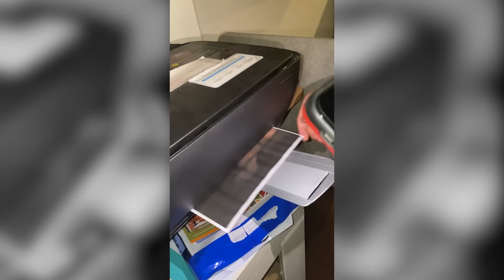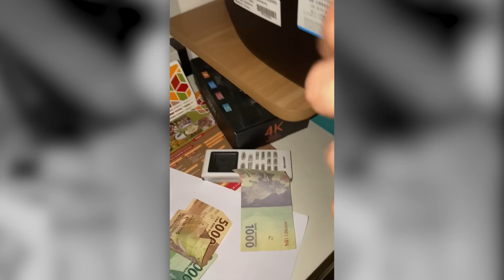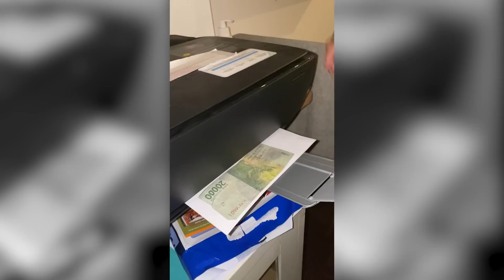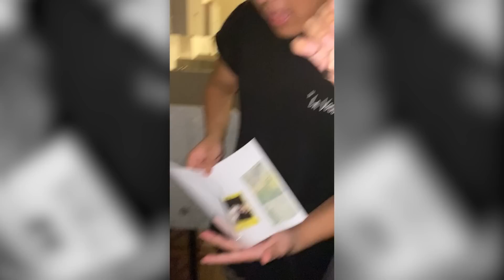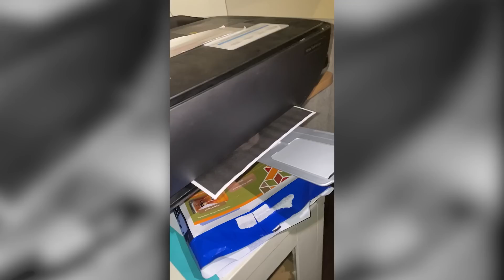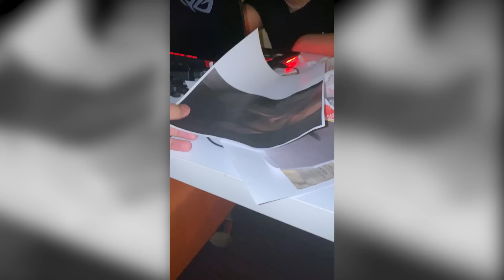INI YANG GUE LAKUIN SAMA @ChumKevin DI JAM 4 PAGI!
📱 Follow instagram : @ayoncakra